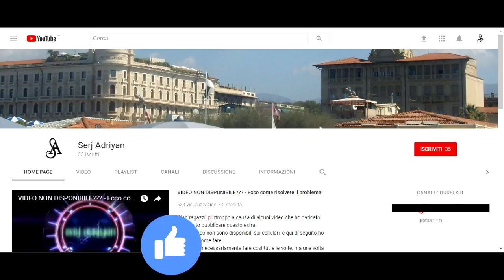GTA 5 - missione #65 "Rogne legali" - Gameplay PS4, [Prima persona, HD]